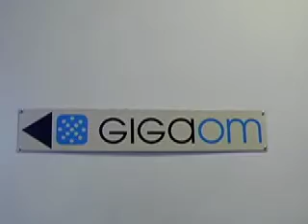NewTeeVee Pier Screenings SF Walkaround